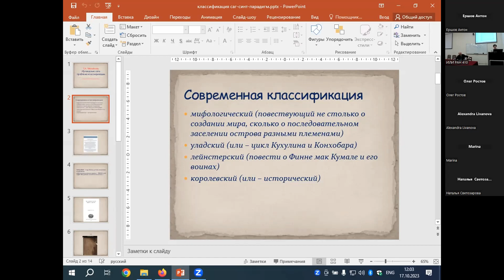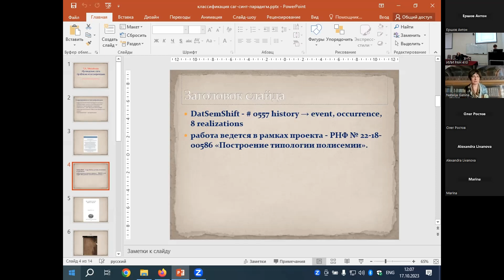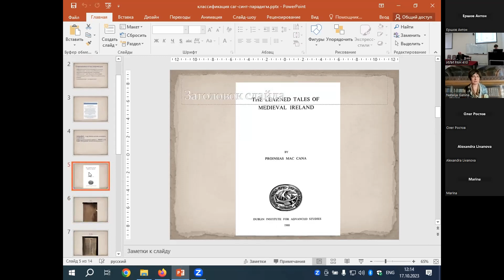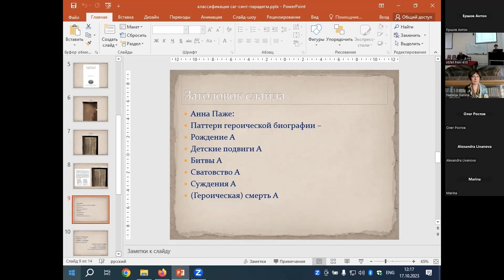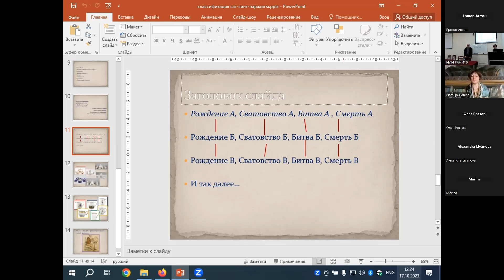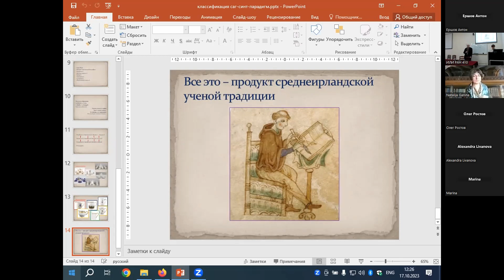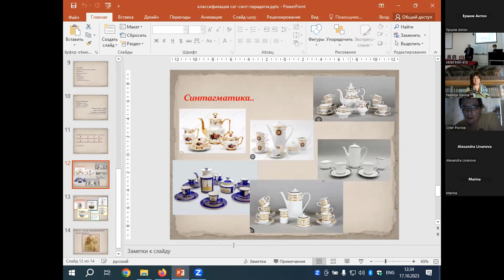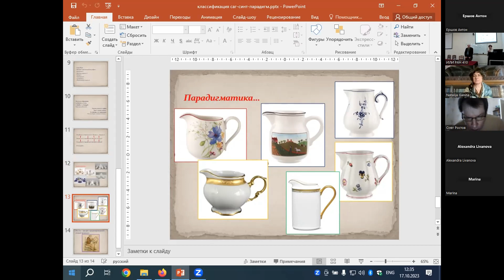Т.А. Михайлова Ирландские саги Проблема классификации синтагматика и парадигматика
Доклад на Международной конференции, посвященной 120-летию проф. М.И. Стеблин-Каменского (Санкт-Петербург, 16-18 октября 2023)